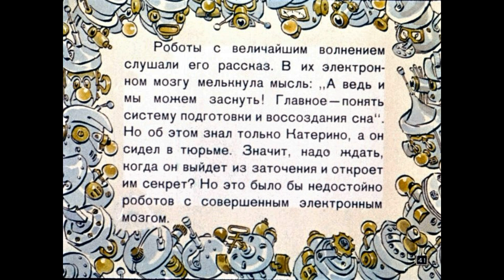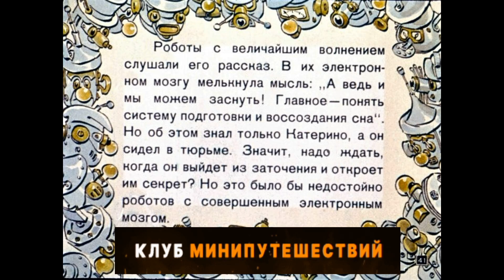Д. Родари. Робот, которому захотелось спать (диафильм-анимэ) - чит. Александр Водяной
Название: Робот, которому захотелось спать
Автор: Джанни Родари
Жанр: диафильм-анимэ
Анимация: Владимир Костоусов
Читает: Александр Водяной